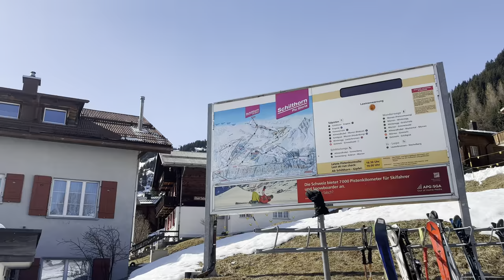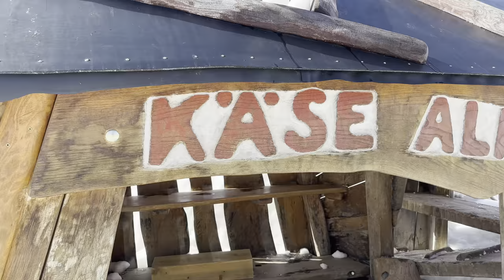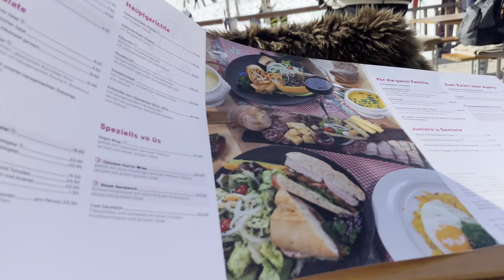Discover the Hidden Gem of Switzerland: A Journey to Mürren and Beyond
Join us on a breathtaking journey to one of Switzerland's most secluded and beautiful destinations. This video is a tribute to the hidden gems nestled in the heart of the Swiss Alps, featuring the picturesque Swiss village of Mürren, the awe-inspiring heights of Jungfraujoch, and the serene beauty of Almendhubel. Experience the thrill from view of the Nepal Footbridge, an engineering marvel that connects adventurers to the stunning vistas and challenging trails of the Swiss Alps, including the renowned Via Ferrata routes.

From the enchanting village of Mürren, Switzerland, to the panoramic cable car rides over Lauterbrunnen Valley, we capture the essence of Swiss alpine magnificence. Witness the unparalleled beauty of the Alps, explore the quaint streets of Mürren, and let the majestic landscapes of Lauterbrunnen take your breath away.

Whether you're an adrenaline junkie eager to conquer the Via Ferrata or a lover of serene landscapes, this video has something for everyone. Immerse yourself in the beauty of Switzerland's alpine paradise, where every turn is a postcard waiting to be discovered.

Let's uncover the wonders of the Swiss Alps together!
00:00:00 Panoramic view of Murren
00:00:24 Cable Car Ride
00:01:05 View of the Napal Bridge
00:02:13 Walking in the village
00:09:14 Funicular ride to Allmendhubel
00:10:35 Snowy Paradise on Allmendhubel